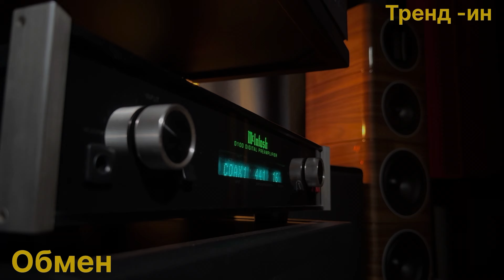Выкуп hi- fi аудиотехники проверка звучания акустики WHARFEDALE Elysian 3 музыка Skyfall Adele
Выкуп hi- fi аудиотехники, проверка звучания акустики WHARFEDALE Elysian 3 музыка  Skyfall
Adele, ламповые моно блоки  Quad QII40, цап McIntosh d100, источник ноутбук, источник Primare mp2, акустический кабель nordost red dawn, межблочный кабель Audioquest niagara, сетевой фильтр isotek mini sub G2.
Снято видео и записан звук iPhone 15 Pro Max.
Skyfall
Adele

наш телефон моб: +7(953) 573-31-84 есть WhatApp

Магазин Hi-Fi техники в Нижнем Новгороде

Планируете купить Hi-Fi технику? Добро пожаловать в Sound-Experiments

Мы с удовольствием подскажем, какую лучше купить аудио, видео технику, подберем Hi-Fi оборудование, которое будет идеально соответствовать вашим требованиям и задачам.

Почему из всех hi-fi магазинов Нижнего Новгорода, нужно обращаться именно к нам?

Мы – эксперты в области современного звукового и видео оборудования.

Основная задача нашего магазина HI-FI акустики – помочь вам сделать правильный выбор.

Так, например, при покупке оборудования Hi-Fi, акустика, должна идеально сочетаться и подходить к Hi-Fi усилителю. Не факт, что покупая Hi-Fi систему, состоящую из компонентов одного и того же бренда (колонки, усилитель, проигрыватель), они будут отлично сочетаться друг с другом. У одного и того же производителя может быть, как акустика для музыки, так и акустика для кино. Планируя покупку Hi-Fi колонки, предназначенную для игры с ламповым усилителем, в итоге вы можете приобрести к ней транзисторный усилитель или ресивер. Получается «солянка», которая пагубно влияет на качество звучания вашей системы. Эта очень частая проблема клиентов, которые пытаются выбрать Hi-Fi аудио, видео оборудование самостоятельно.

Бесплатная настройка оборудования

Правильная настройка аудио, видео техники – основополагающий фактор, влияющий на качество звука или изображения. Клиентам которые покупают аудио, видео оборудование у нас, мы поможем настроить аудио систему или систему домашнего кинотеатра БЕСПЛАТНО. Поможем настроить

сабвуфер (согласовать с напольными колонками). Даже если вы не из Нижнего Новгорода, а из другого региона Росси, сотрудник нашего Hi-Fi магазина свяжется с вами в любом удобном для вас мессенджере “Viber, WhatsApp, Telegram” и поможет вам настроить ваше оборудование онлайн. В других Hi-Fi магазинах за настройку аудио системы или домашнего кинотеатра берется отдельная плата.

Экономим ваши деньги и время.

Зачастую производители Hi-Fi оборудования не производят все компоненты для колонок, усилителей, проигрывателей и т. д, а используют разработки других компаний, вставляют их компоненты в свои корпуса и продают под своим брендом. Как правило, такая HI-FI техника стоит значительно дороже.

Если купить Hi-Fi акустику, cd проигрыватель, ресивер, процессор, у фирмы, которая его изначально создала можно значительно сэкономить и не переплачивать за бренд.

Не превращайте выбор HI-FI системы в рутинное занятие. Позвоните нам! Или приезжайте в офис (предварительно позвонив по телефону, чтобы мы могли уделить вам как можно больше времени).

Мы поможем сделать момент покупки Hi-Fi техники интересным и запоминающимся, а не тратой времени и нервов.

Далеко не все Hi-Fi магазины рассказывают об акциях и горячих пирожках, которые часто устраивают представители брендов Hi-Fi в России. Мы честно рассказываем вам о действующих (или планируемых) акциях, что бы вы могли купить Hi-Fi аудио, видео технику по лучшей цене.

Sound Experiments – компания полного цикла!

Мы не просто продаём аудио, видео Hi-Fi технику, но и производим грамотную установку и настройку Hi-Fi оборудования в Нижнем Новгороде.

Наша миссия – создание клуба по интересам!

Мы обязательно поможем вам сделать правильный шаг на пути к

идеальному звучанию вашей акустической системы!